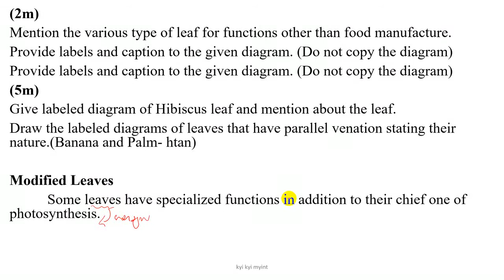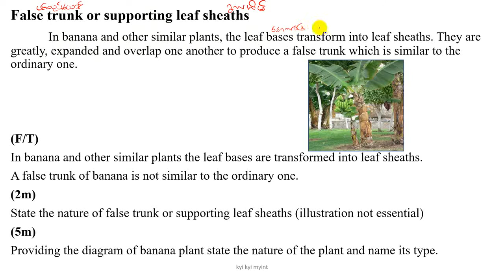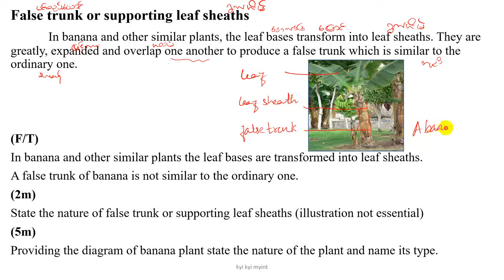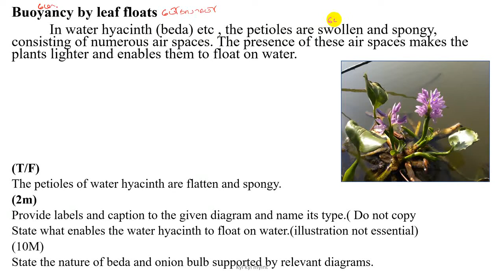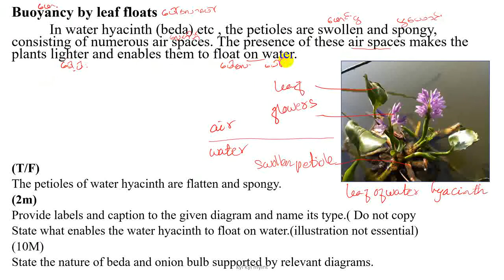Grade 11 Chapter 1 False trunks or supporting leaf sheaths & Buoyancy by leaf floats